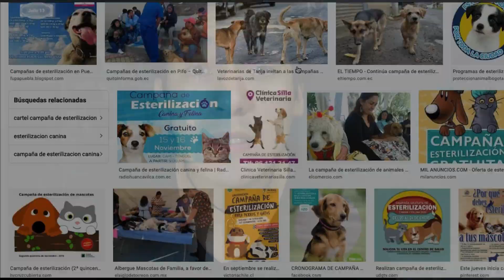El problema con los perros callejeros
Los animales abandonados que terminan en los bosques, se convierten en mascotas ferales, las cuales comienzan a ocasionar problemas dentro de estos ecosistemas